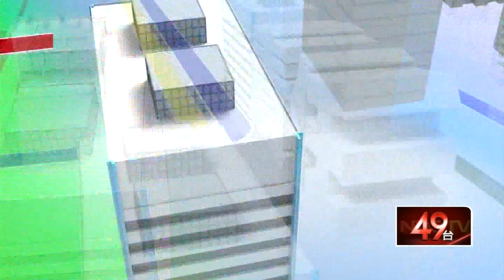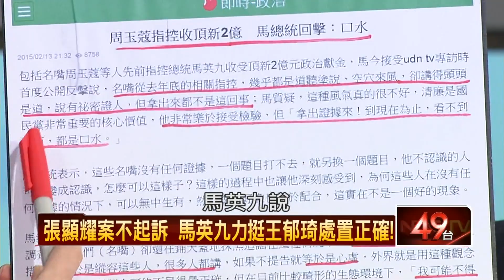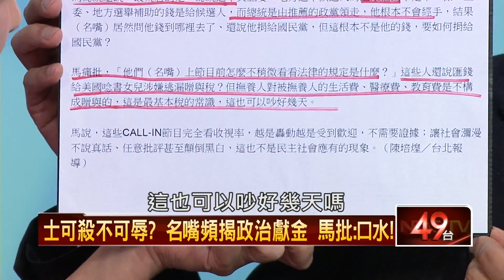02152015壹新聞 正晶限時批 P3 諸多爭議後 馬首次出面回應 仍避重就輕？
來賓：汪潔民、洪奇昌、劉文雄、周玉蔻、胡忠信

-- 馬英九打臉朱立倫？撤王金平案，還要不要黨紀？
- 朱習會有雛型？馬英九已從兩岸關係中出局？！
- 震撼彈！！王金平將參選？尋副手元宵節前就分曉？
- 藍綠和解有譜？馬：年後願與小英談兩岸關係？
- 時機敏感？總統府侍衛長提申訴，府批”很荒謬”！！